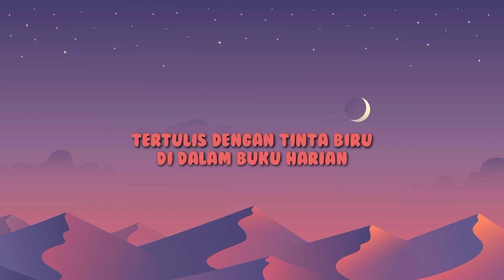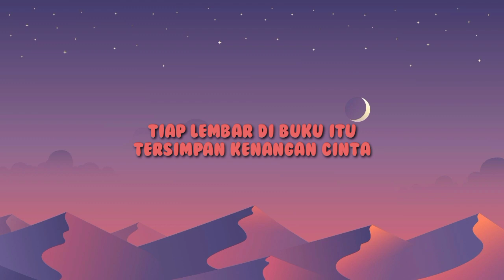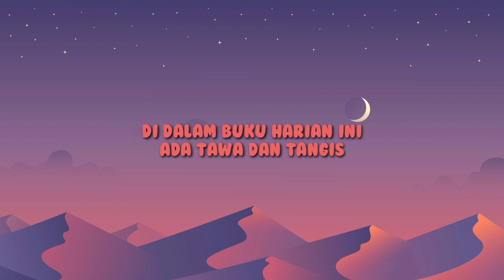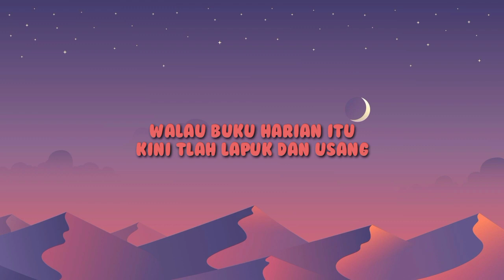D'paspor - Buku harian (lyrics)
Buku harian (lyrics) by @LiriikMusik01

Lirik :

kenangan kasih bersamamu
tak mungkin terlupakan
tertulis dengan tinta biru
di dalam buku harian
tiap lembar di buku itu
tersimpan kenangan cinta

mula pertama berjumpa
hingga kita berpisah
di dalam buku harian ini

ada tawa dan tangis

ada benci dan rindu
berpadu jadi satu dalam kenangan

bila ku rindukan dirimu
ku buka buku harian ini

terbayang lagi smua
kenangan
saat bersamamu
seperti waktu dulu

tersimpan kenangan cinta
mula pertama berjumpa
hingga kita berpisah

terbayang lagi semua kenangan
saat bersamamu
seperti waktu dulu

walau buku harian itu
kini tlah lapuk dan usang
tapi cintaku takkan sirna
di telan waktu.
api cintaku takkan
sirna di telan waktu